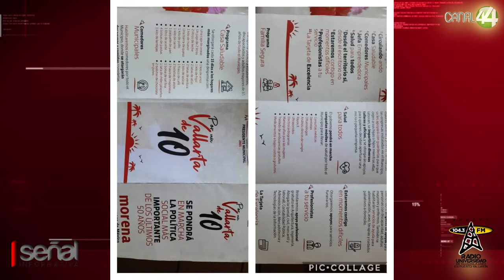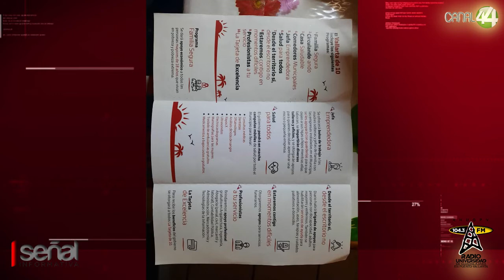Supuestos promotores de Morena ofrecen despensas, descuentos y hasta beneficios fiscales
Supuestos promotores de Morena ofrecen despensas, descuentos y hasta beneficios fiscales con solo presentar la credencial para votar del INE